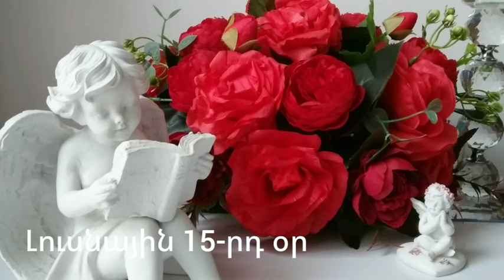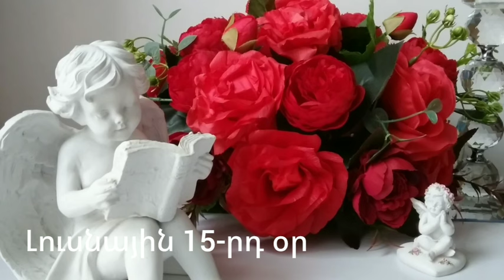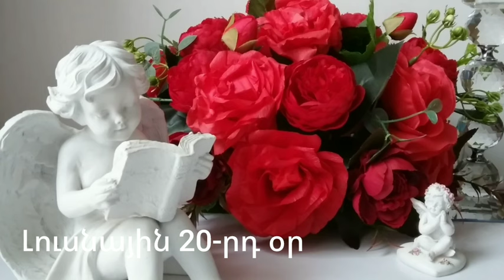🌛 ԼՈՒՍՆԱՅԻՆ ՕՐԱՑՈՒՅՑ 🌜/ ՀՈՒՆՎԱՐԻ 2️⃣4️⃣- 3️⃣0️⃣ / 2024թ 🌹🙏 / 🌙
0:00   լուսնային օրացույց (հունվարի 24-30)
0:35   լուսնային 14-րդ օր
8:24   լուսնային 15-րդ օր
14:20 լուսնային 16-րդ օր
21:03 լուսնային 17-րդ օր
28:48 լուսնային 18-րդ օր
36:40 լուսնային 19-րդ օր
42:41 լուսնային 20-րդօր